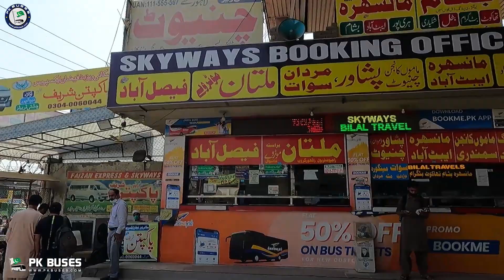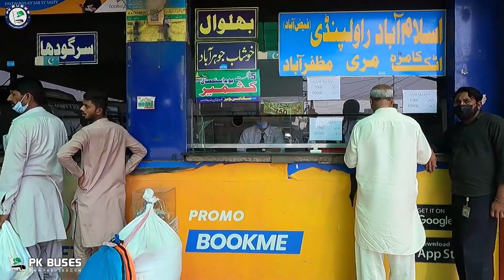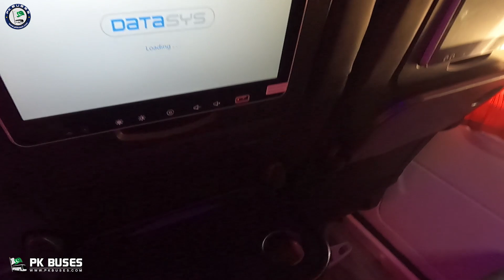Skyways Bus & Lahore Terminal Review | Lahore to Islamabad | PK BUSES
Founded in 1990, Skyways Bus Service is the largest provider of intercity and urban bus transportation, serving more than 15,000 destinations with 150,000 daily departures across Pakistan. It has become a Pakistan icon, providing safe, enjoyable and affordable travel to 54 million passengers each year.

Bus Company is well known for its regularly scheduled passenger service and it is playing an important role in delivering social inclusion, helping people in rural and urban areas.